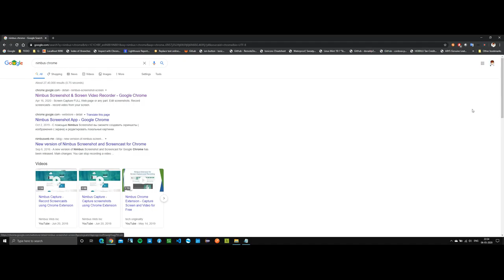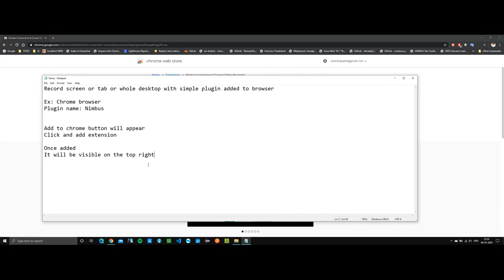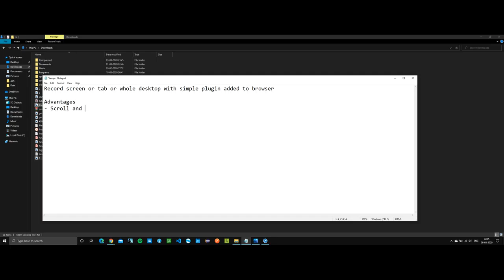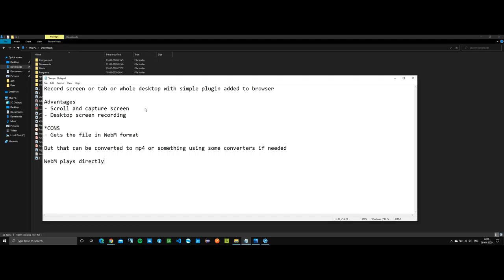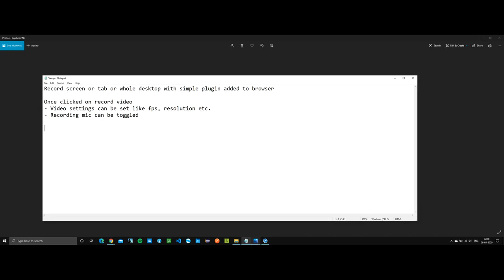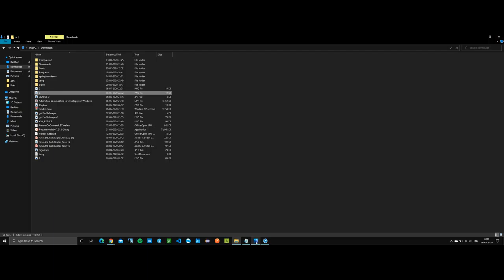Record desktop screen and scrolling screen capture by using chrome plugin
Record desktop screen by using chrome plugin
Take scrolling screen capture